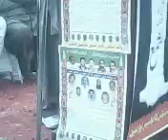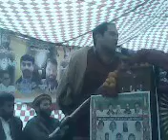PAK. TELECOM. LABOUR UNION, LAHORE JALSA-3/22, 22-01-10,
PAK. TELECOM. LABOUR UNION KA LAHORE MEN JALSA-1/22, 22-01-09  SHAMA SHAMA SHAMA